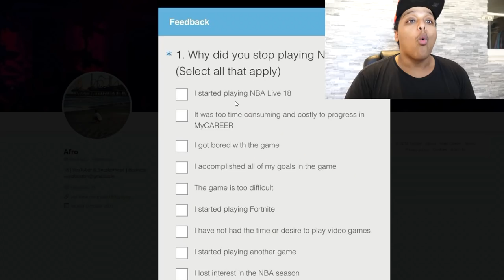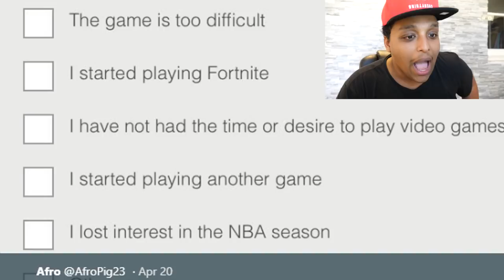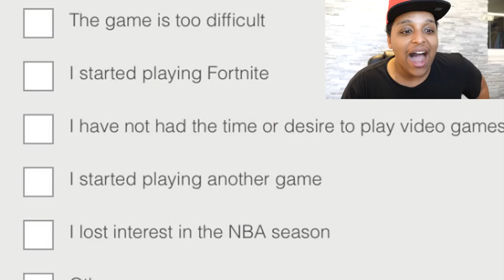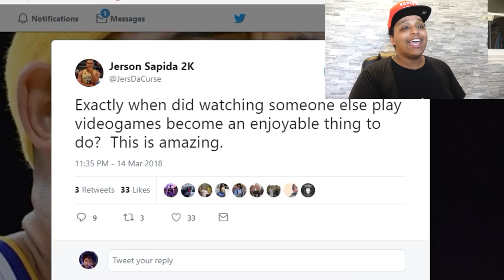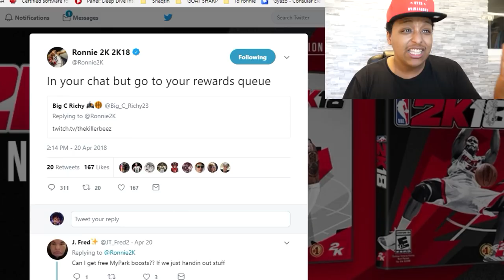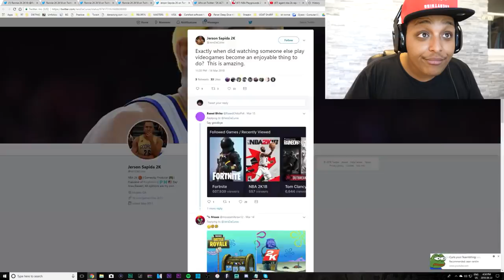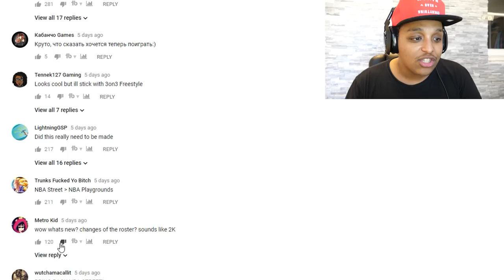NBA 2K RELEASES EMBARRASSING SURVEY, RONNIE 2K TRIES TO SAVE 2K18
A lot has been going on and HERE I AM TO COVER IT. NBA 2K18's embarassing survey, Ronnie2K trying to save 2K18 and NBA playgrounds 2 trailer.